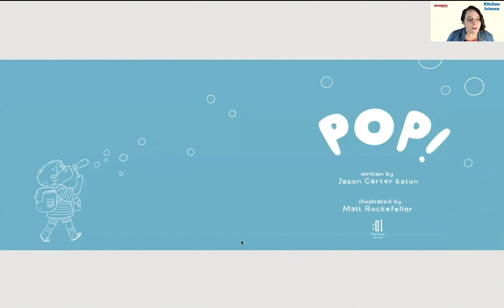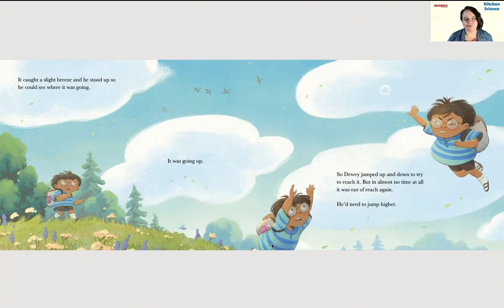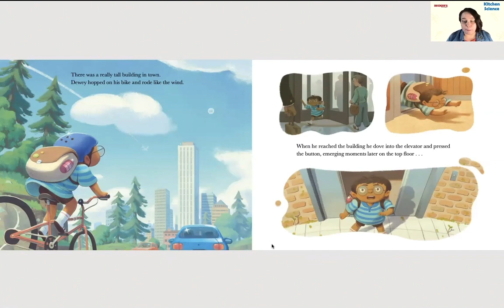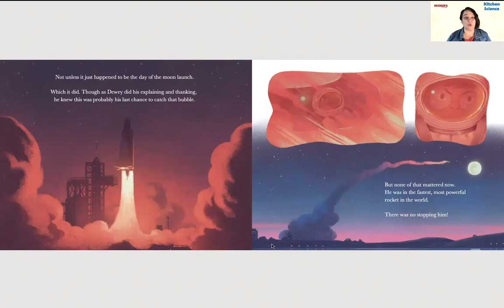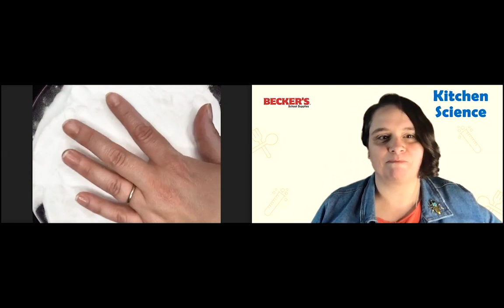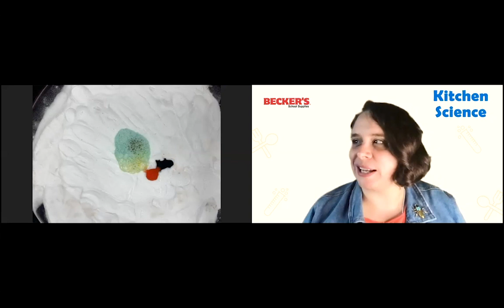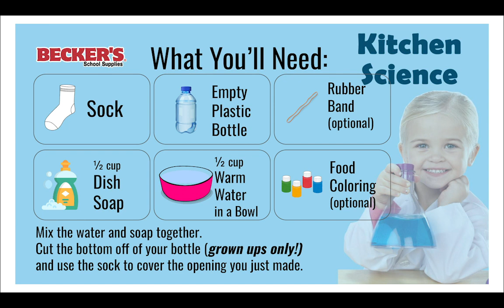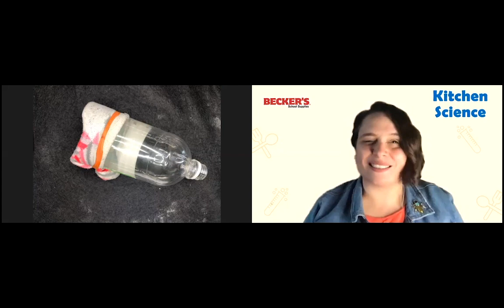Bubble Activities for Preschoolers with Becker's & Hollie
Bubbles are fun and fascinating! Who doesn’t have fond memories of blowing bubbles in the backyard or even using a straw to blow bubbles in their milk? Playing with bubbles is more than just fun for your young scientists! In this video, certified K-8 teacher, Hollie, demonstrated how young children can make bubbles in their kitchen experiments for educational fun.

If you're looking for even more bubble experiments and bubble activities for preschoolers, check this out